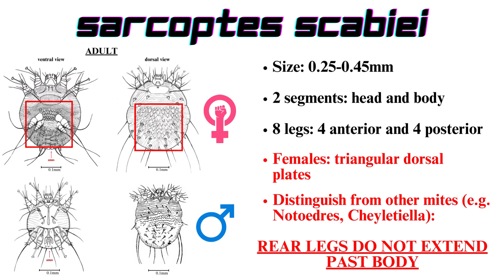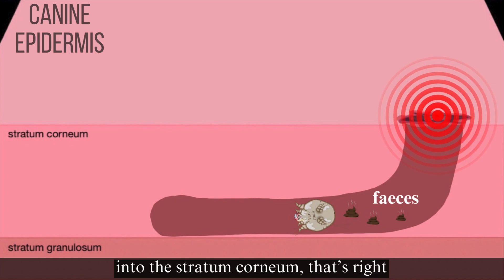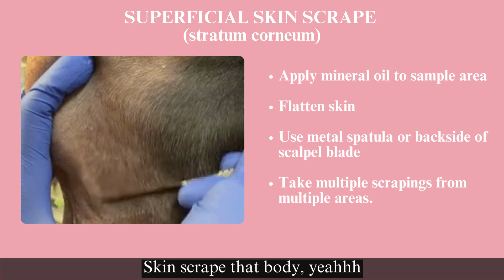Sarcoptes scabiei (itch mite or scabies)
Learn about Sarcoptes scabiei (or 'itch mite') which causes scabies in peoples and animals. This video was produced by DVM2 students at the University of Sydney School of Veterinary Science: Simone-Alyse Ewell, Ronnie Herr and Amy Shi.